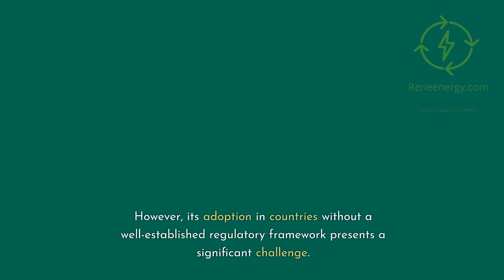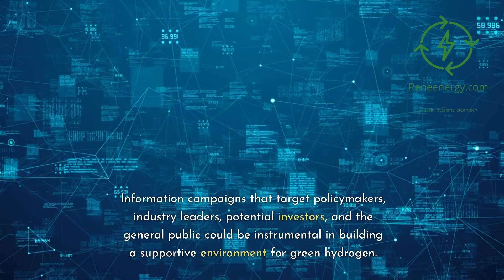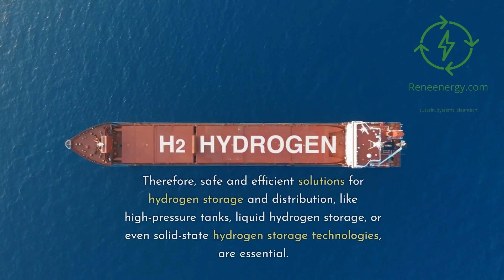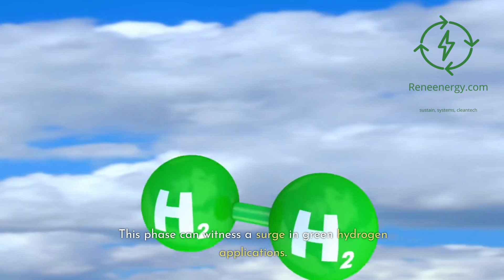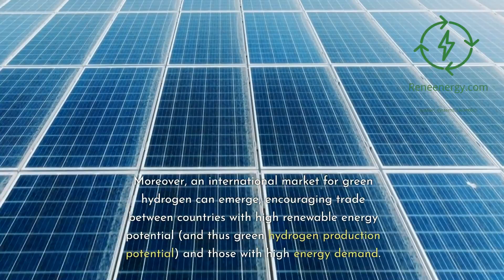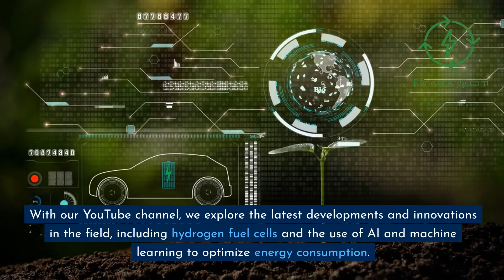Envisioning a Green Future - The Transformational Journey of a GEF Supported Green Hydrogen Project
Explore the journey of a hypothetical Global Environment Facility (GEF) backed green hydrogen project as it transitions from early adoption to a market transformation by 2030.

Learn about the different phases of development, from setting up regulatory frameworks and conducting feasibility studies to tackling technical challenges and attracting private investments.

Understand how green hydrogen, a sustainable and zero-emission energy carrier, could significantly contribute to global efforts to achieve the Paris Agreement goals.

With combined efforts from GEF, government bodies, the private sector, and the public, a transition to a green hydrogen economy is not only feasible but also vital for our sustainable future. Join us as we delve into the complexities and triumphs of this transformative journey.